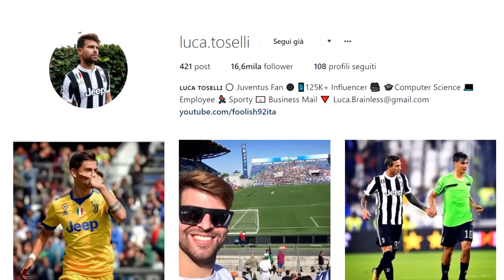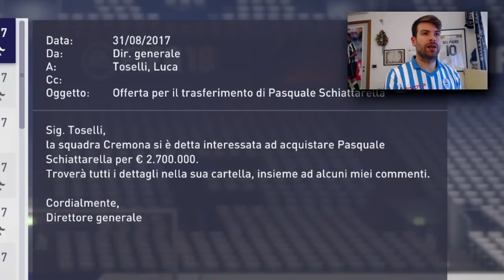UFFICIALE: RODRIGO BENTANCUR ALLA SPAL! GRAZIE JUVENTUS! [CALCIOMERCATO CARRIERA ALLENATORE FIFA 18]